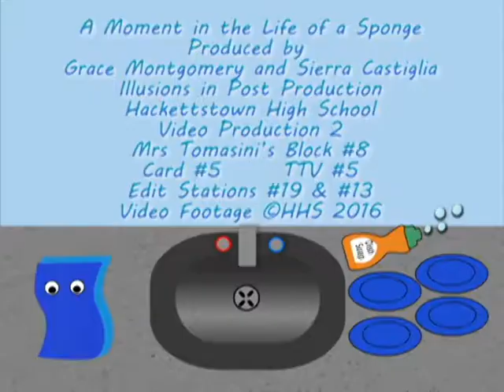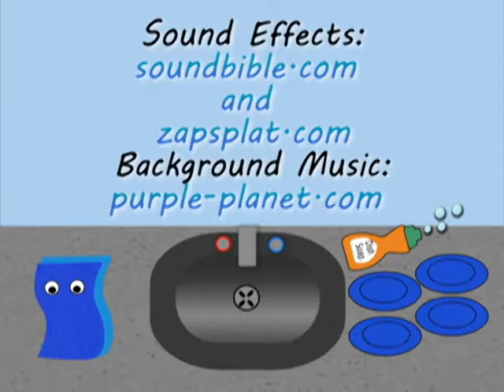A Moment in the Life of a Sponge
A study in post production video effects/key framing/chroma key